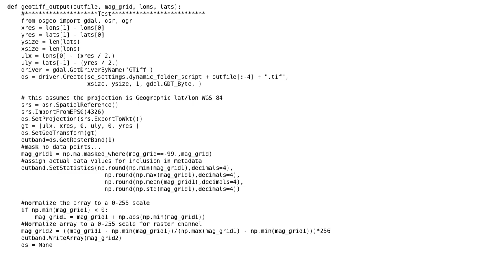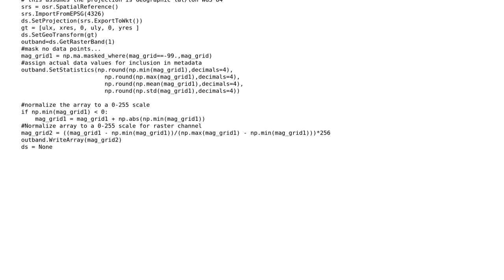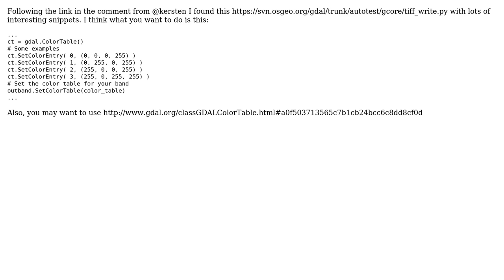GIS: Python-gdal create geotiff from array with colormapping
With thanks & praise to God, and with thanks to the many people who have made this project possible! | Content (except music & images) licensed under CC BY-SA | Music | Images & others | With thanks to user PolyGeo user Bruce W. Ford user Akhorus and the Stack Exchange Network Trademarks are property of their respective owners. You are responsible for your own actions.